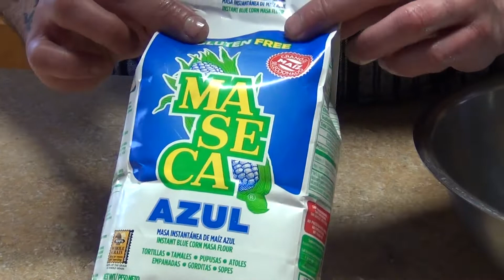Masa azul para sopes, gorditas, tortillas, Etc.Etc.